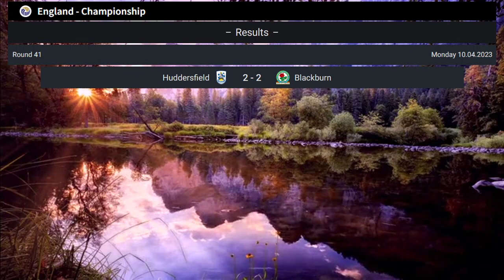EFL Championship Table Today 2022/2023 | Monday 10.04.2023